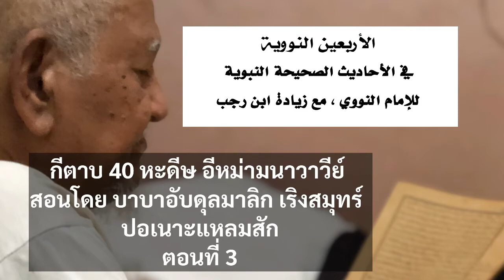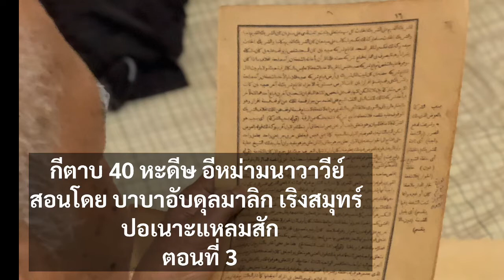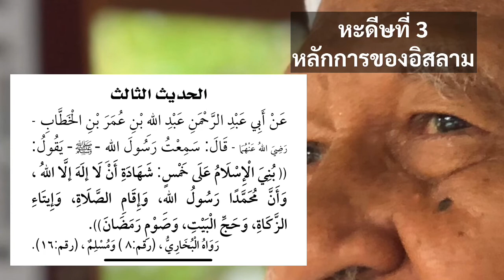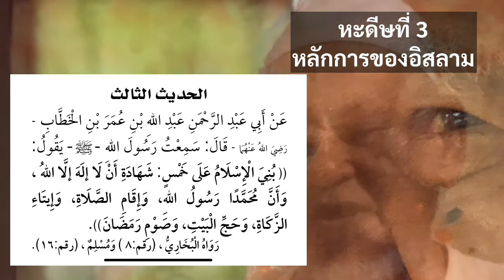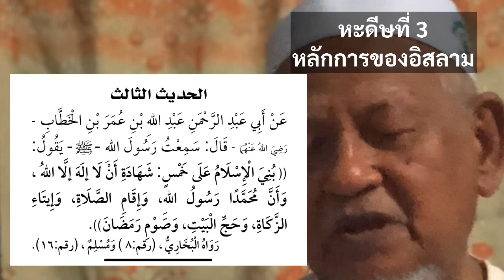EP3 40หะดีษอีหม่ามนาวาวีย์ สอนโดยบาบาอับดุลมาลิก เริงสมุทร์